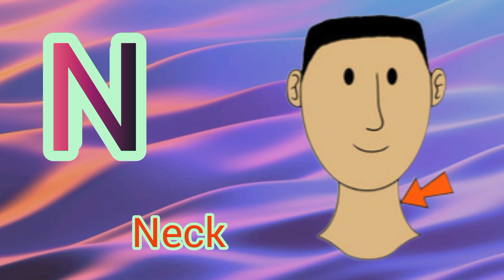A for Apple|Abcd|Alphabet learning video|CDM Sisters👭 ❤